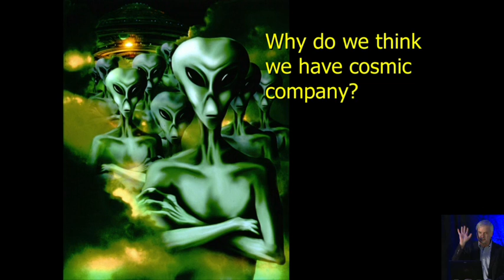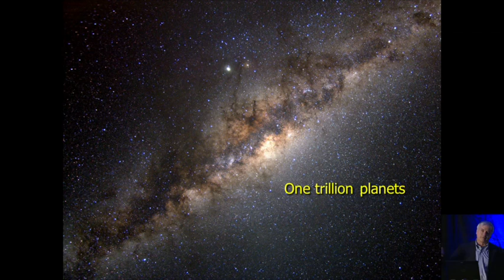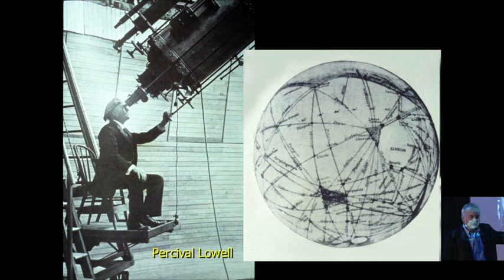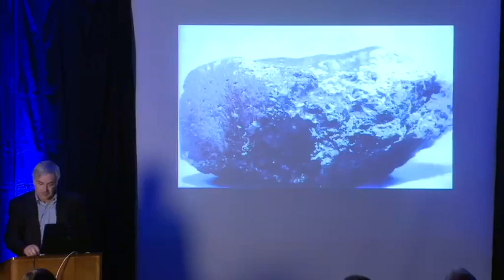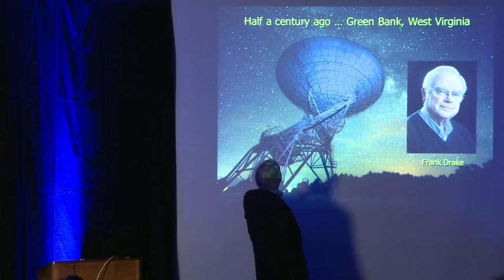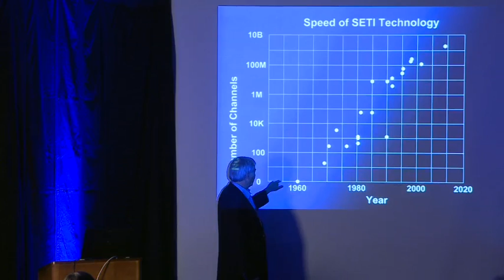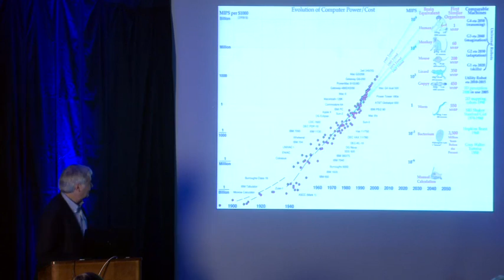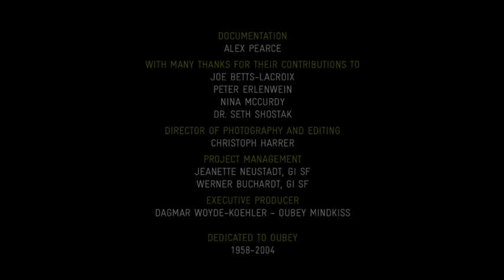Life in Space and the Future of Intelligent Beings with Dr. Seth Shostak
"VISIONS: Through Art to Science"
Symposium at the Goethe Institut San Francisco
 Webcasted via Livestream on  20th October 2012

Please feel free to subscribe to the channel, visit the OUBEY website and the OUBEY Blog, the related profiles on Facebook, Google+, Instagram and Twitter, or subscribe to the OUBEY Newsletter